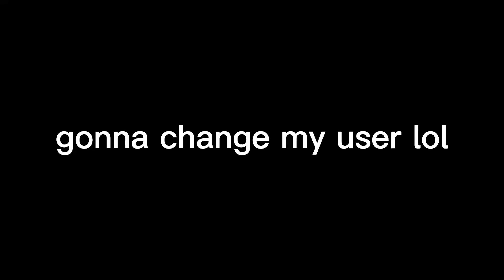anyways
too lazy for a desc